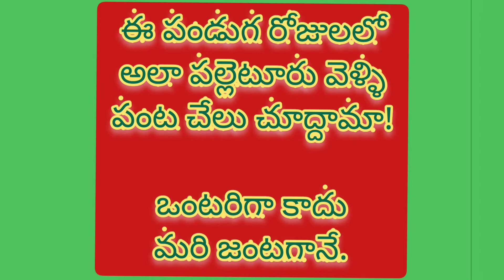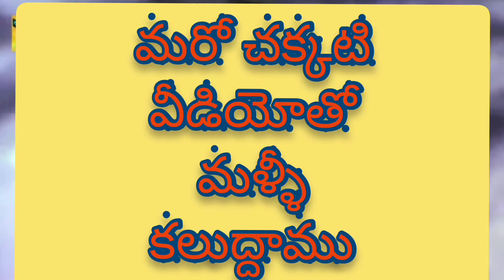పల్లెటూరు,పంటచేలలో,చక్కని జంటల పసందైన మధుర గీతాలు Village Couples' Sweet Duets in their Agrl. Lands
మన తెలుగు సినిమాలలో పల్లెటూరు, పంటచేలు మీద చాలా పాటలు వున్నాయి.
వాటిలో నాలుగు పసందైన పాటలు మీ కోసం సేకరించి, ఈ వీడియోలో పెడుతున్నాను, చూసి ఆనందించండి.